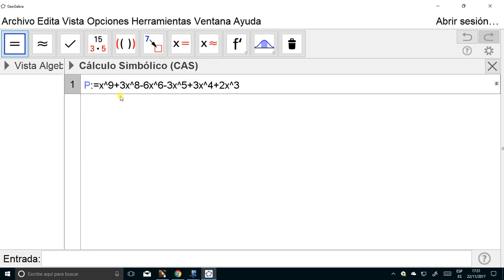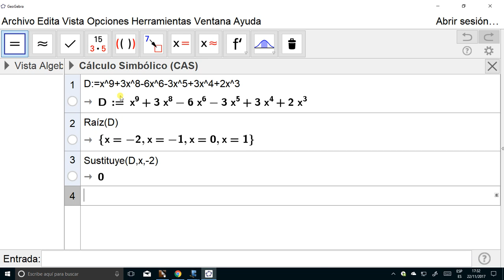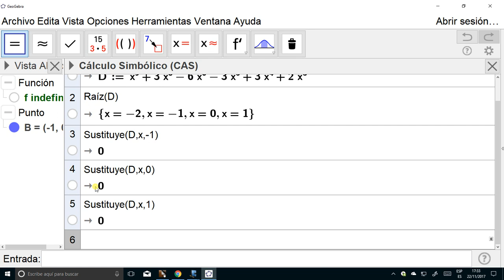Obtención de las raíces de un polinomio con GeoGebra ( 4.º ESO )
En este vídeo se muestra cómo utilizar el escenario de cálculo simbólico ( CAS ) de GeoGebra para obtener las raíces de un polinomio dado